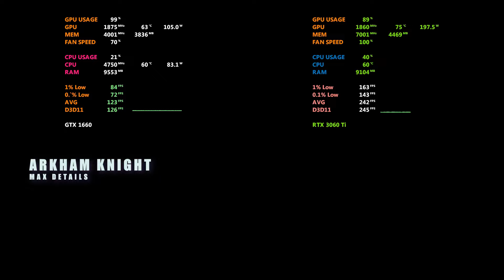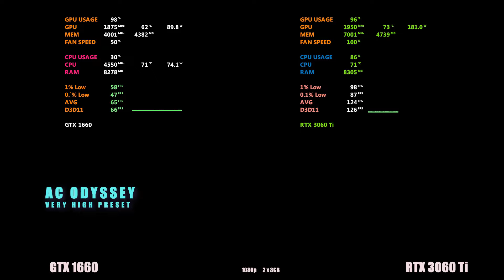GTX 1660 vs RTX 3060 ti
Is it worth upgrading gtx 1660 to rtx 3060 ti ?  Tested old and new games (1080p)

Room temp  - 31 deg , 1920x1080 resolution.

GPU 1  -                  Zotac twin edge rtx 3060 ti 8gb ddr6
GPU 2  -                 Zotac gaming gtx 1660 6G DDR5 dual fans
Monitor -              Acer eb321hq